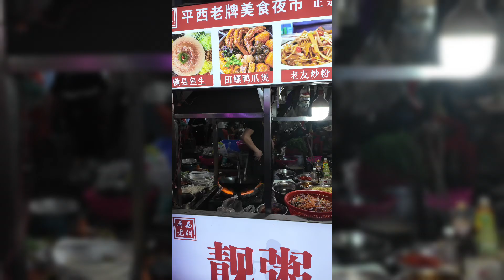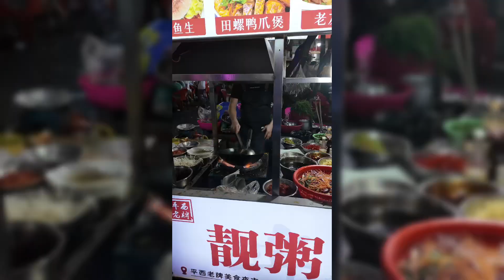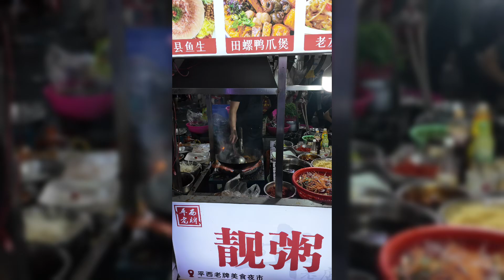生意超級好的夜市熱炒店，菜品非常豐富！streetfood